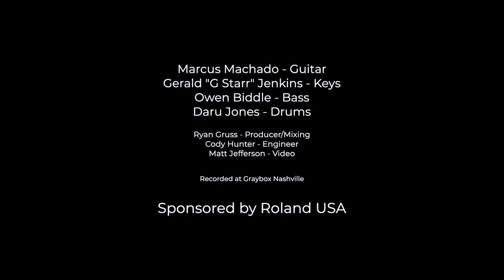Jam Tracks: '90s Hip-Hop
Find that bounce with ’90s Hip-Hop Jam Tracks, a rap-inspired play-along performance with luscious guitar, smooth bass, glimmering keys, and groovy drums. This multitrack song features supergroup The Royal Pharaohs, which includes Daru Jones on drums, Marcus Machado on guitar, Gerald “G Starr” Jenkins on keyboard, and Owen Biddle on bass. Engineered by Cody Hunter and produced and mixed by Yurt Rock founder Ryan Gruss at Graybox Nashville recording studio.

About Roland Cloud Jam Tracks
Roland Cloud Jam Tracks are premium collections of multitrack WAV files that allow you to play along with performances by professional musicians. Each Jam Tracks title is a full-length group performance with isolated files that can be imported into any DAW, and ready-to-go project files for many popular platforms are included. Jam or practice with the full group, mute an instrument to play the part yourself, or slice and dice tracks to develop your own musical ideas.

Download our ’90s Hip-Hop Jam Tracks today—available with Roland Cloud Pro and Ultimate memberships or a Lifetime Key purchase